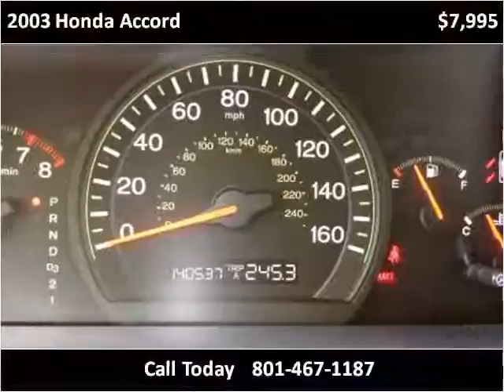2003 Honda Accord Used Cars Salt Lake City UT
This 2003 Honda Accord is available from Car City.